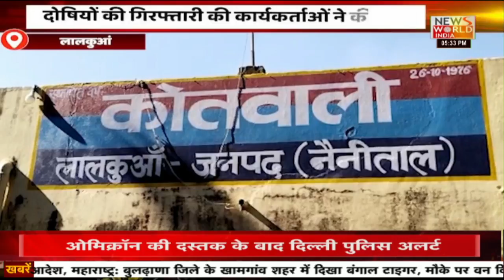Uttarakhand Bulletin : उत्तराखंड की हर छोटी बड़ी खबरों का मेगा बुलेटिन | Latest News | Hindi News